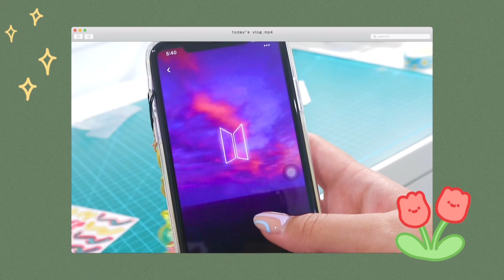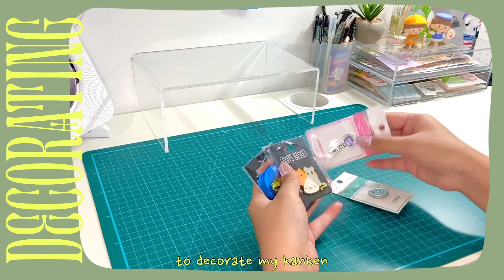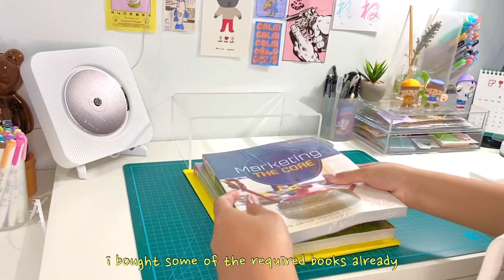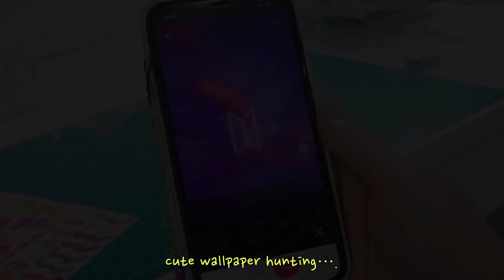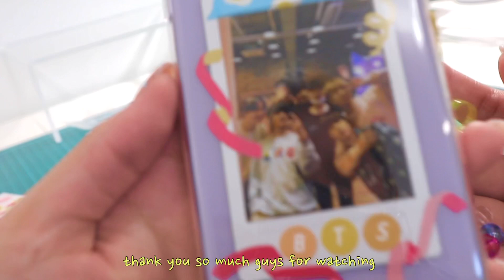🌷vlog: preparing for college, decorating my bag, phone makeover and being productive (*´ω｀*)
Here is another vlog for all of you even tho no one asked for it. 😅😅😅 thank you so so much to those people who supports me through thick and thin I really appreciate all of u ❤️‍🔥❤️‍🔥❤️‍🔥 will try to upload more contents for u all so leave a comment down below on what u wanna see in my channel more!

See u in my next video, xoxo 💋

F A C T S   A B O U T   M E  :
🍄 Maria Isabelle (real name)

🍄Filipina

🍄 I live in B.C. Canada 🇨🇦

🍄likes anime, k-pop, plants, cute and aesthetic things

🍄dislikes unorganized and messy things

📸 camera used:
🍓 canon eos m100
🍓 iPhone 11

IF YOU HAVE ANY QUESTIONS OR SUGGESTIONS HIT ME UP! 👍🏻

BASIC FILMING. BASIC EDITING. NOT A PROFESSIONAL VLOGGER OR VIDEO CREATOR.

THANKYOU SO MUCH FOR WATCHING I HOPE U GUYS ENJOYED IT AS MUCH AS I DID. IM ALWAYS OPEN FOR SUGGESTIONS AND OPINIONS! COMMENT THEM ALL DOWN BELOW!